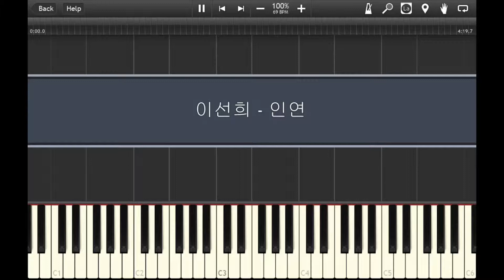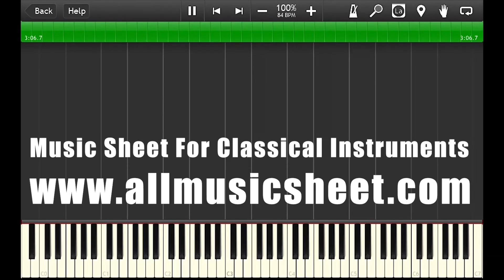이선희 (Lee SunHee)_ 인연 (The Fate) 왕의 남자_King And The Clown OST - Piano Accompaniment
Hello,